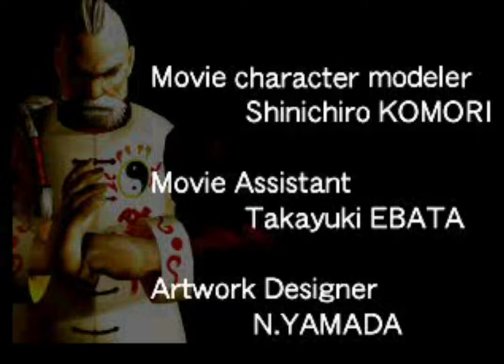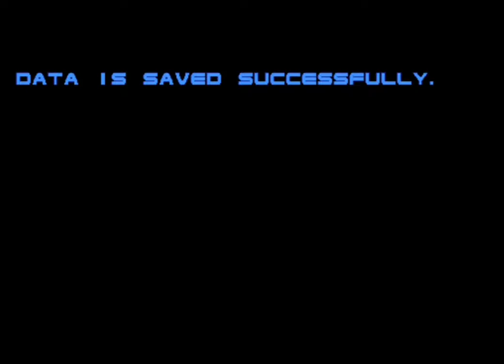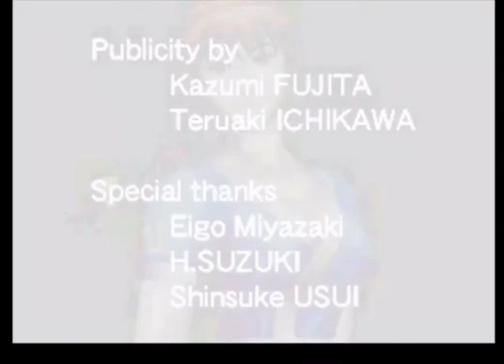DEAD OR ALIVE TOURNAMENT MODE HD PLAYSTATION 1.